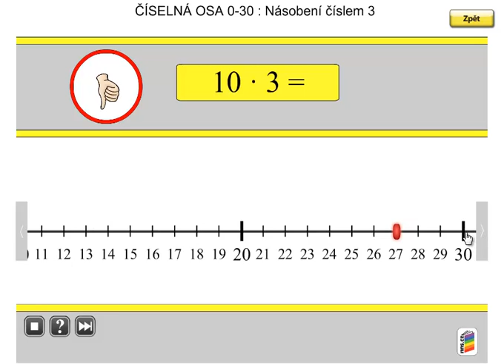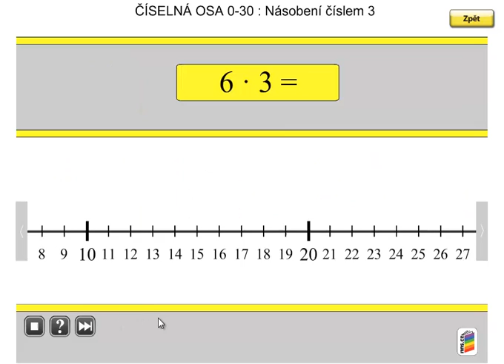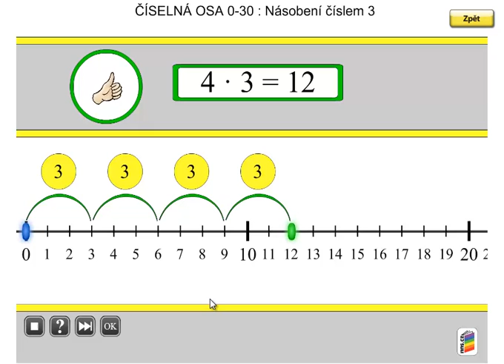Násobení 3; Matýskova matematika 6.díl, strana 11, cvičení 2